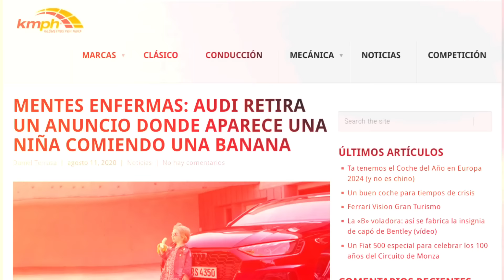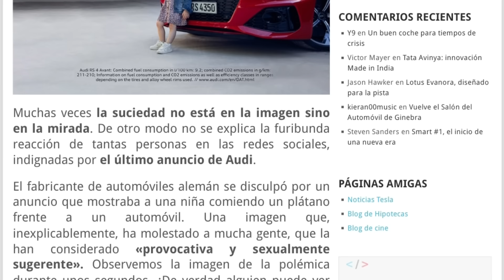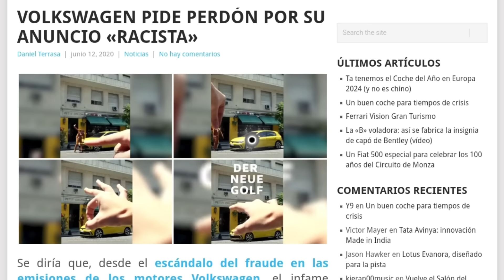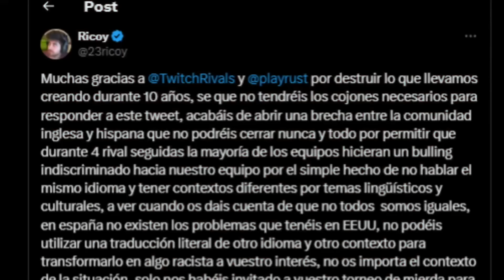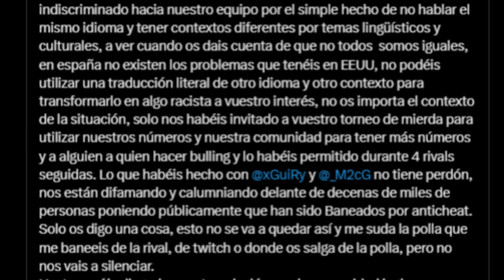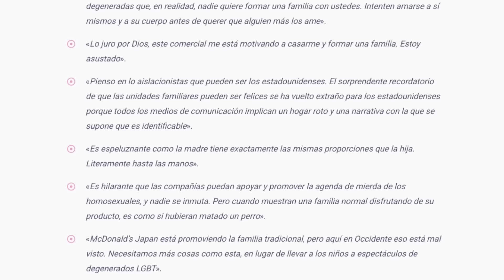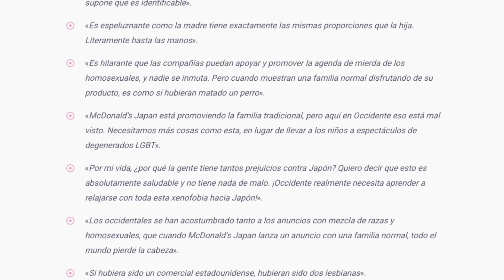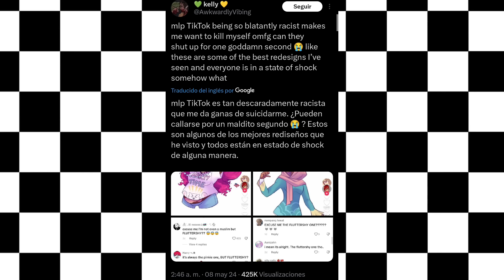5 VECES QUE LOS GRINGOS SE OFENDIERON POR TONTERIAS PARTE 4